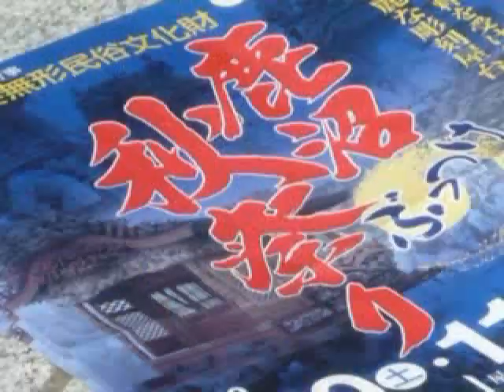【お祭り】 鹿沼まつり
動く陽明門といわれる、極彩色の豪壮華麗な彫刻屋台が練り歩くお祭りで、国の重要無形民俗文化財に指定されている。